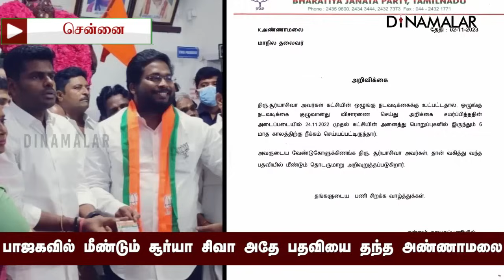பாஜகவில் சூர்யா சிவா : அண்ணாமலை அறிவிப்பு | TNBjp | Annamalai | Surya Siva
பாஜகவில் மீண்டும் சூர்யா சிவா
அதே பதவியை தந்த அண்ணாமலை

பாஜகவில் சூர்யா சிவா : அண்ணாமலை
அறிவிப்பு | TNBjp | Annamalai | Surya Siva#Annamalai Trichy Surya Siva